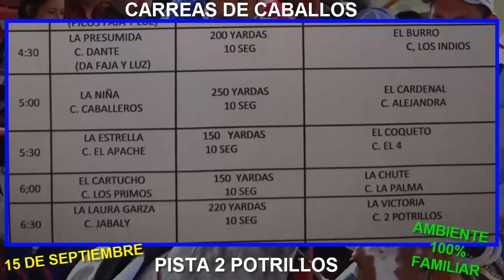CARRERAS de CABALLOS PISTA 2 POTRILLOS 15-SEP-2019